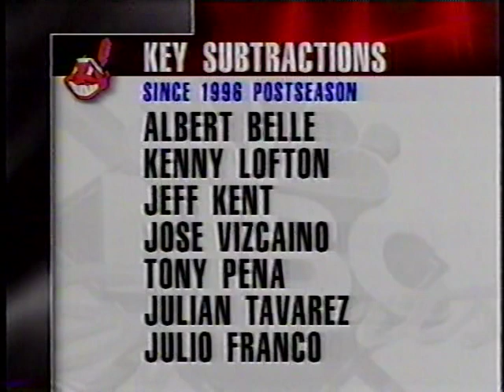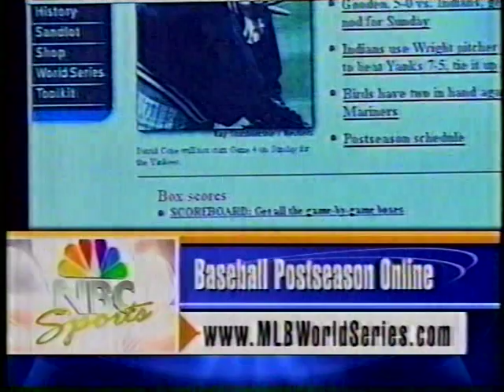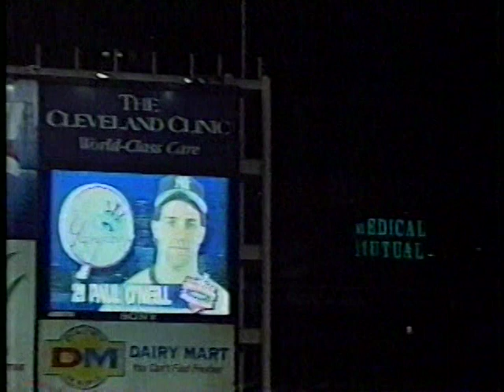Yankees vs Cleveland (1997 ALDS Game 3)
The NBC telecast of the New York Yankees visiting The Jake for Game 3 of their American League Division Series in Cleveland, October 4, 1997. Bob Costas, Bob Uecker and Joe Morgan told us all about the goings-on.